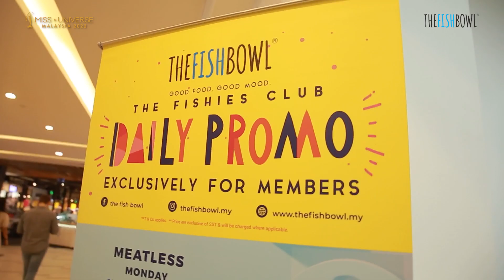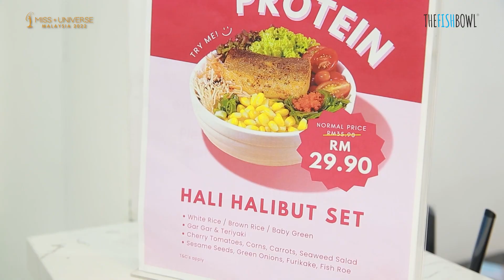Taste and guess at Fishbowl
The Fish Bowl is the most popular premium poké restaurant in Malaysia, and they are known
for serving poké bowls that contain the freshest ingredients! At The Fish Bowl, Lesley, Ajunee,
and Kate play a game in which they must guess what ingredients they are eating while blindfolded.
That looks and sounds like a lot of fun! Psst... We heard that there is a new protein at The Fish
Bowl. Want to know more about that? Don't forget to watch the entire video to see the girls
having a good time trying to guess the ingredients at The Fish Bowl."